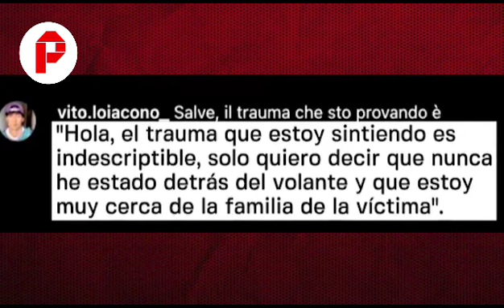Youtubers atropellaron y mataron a un niño de 5 años en medio de un reto viral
Un accidente de tráfico en Roma cobró la vida de un niño de 5 años y ha dejado heridas graves a su madre y su hermana, después de que el vehículo en el que se encontraban fuera arrollado por un Lamborghini Urus que iba a toda velocidad por el carril contrario en una carretera de doble sentido.

El Lamborghini era conducido por cinco youtubers de unos 20 años que formaban parte de un popular grupo italiano llamado The Borderline, quienes aseguran que no son ricos, pero gastan millonarias cantidades de dinero para entretener a su audiencia.

Estas personas estaban llevando a cabo un reto viral de internet, en el que pretendían pasar 50 horas en el Lamborghini mientras grababan y conducían por la capital italiana y al momento de confiscar sus teléfonos, estos tenían material de prueba de lo ocurrido.

Fue entonces cuando quedó en evidencia que el vehículo invadió el carril contrario mientras conducían a una alta velocidad, atropellando a otro vehículo en el viajaba una familia, la cual resultó gravemente herida y un niño de 5 años perdió la vida.

El alcalde de Roma, Roberto Gualtieri, ya ha enviado las condolencias a la familia y asegura que la policía realizará las investigaciones necesarias para determinar quién de los youtubers se encontraba manejando el vehículo en el momento del accidente.